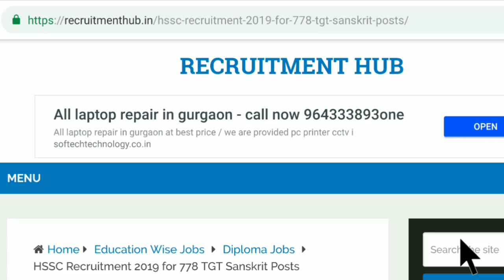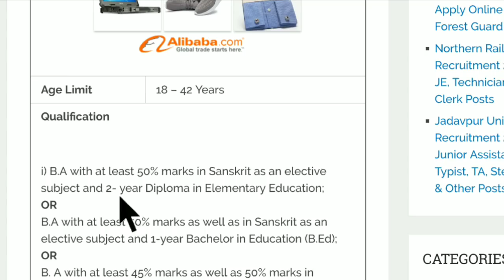शिक्षकों की आई बिना इंटरव्यू भर्ती, Salary: 44900 | Latest Government Jobs - Sarkari Naukri | HSSC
How to Apply :
Apply link के लिए आप हमारे Android App या Facebook या Telegram Group से जुड़ जाए।⬇️

All India Institute of Medical Sciences Vacancy
Aiims Jodhpur
Aiims Jodhpur Recruiment
Aiims Jodhpur Recruiment 2018
Aiims Jodhpur Recruiment 2019
Aiims Recruiment
Aiims Recruiment 2018
Aiims Recruiment 2018-19
Aiims Recruiment 2019
Upper Division Clerk Vacancy 2019
UDC Vacancy
LDC Vacancy
UDC Vacancy 2018
UDC Vacancy 2019
UDC
LDC
12th Pass
Graduation
Graduate
12th pass Jobs
12th Pass Vacancy
Graduation Jobs
Graduate Vacancy
Graduate Vacancy 2019
Vacancy 2018
Rajasthan Vacancy
Rajasthan Jobs 2019
Rajasthan Jobs
Government Jobs in Rajasthan
India Post GDS Syllabus